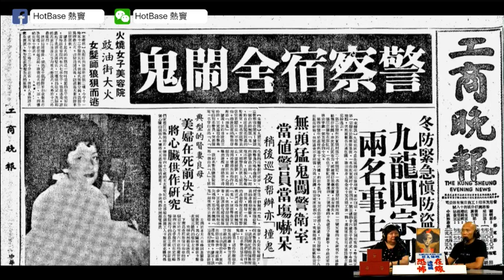去教堂後即畀鬼上身，被靈體挾持去溫哥華！佛教徒誦經會整壞電器？(恐怖在線重溫 第2584集)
第2584集 (26 Sep 2018)
3）阿女男友去完教堂就畀鬼上身